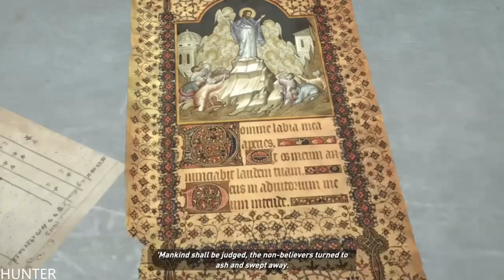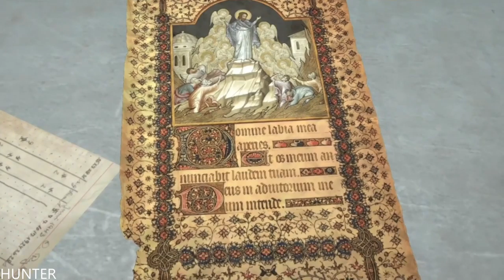Rise of the Tomb Raider Gameplay PART5 PS4 PRO (1080p60FPS)